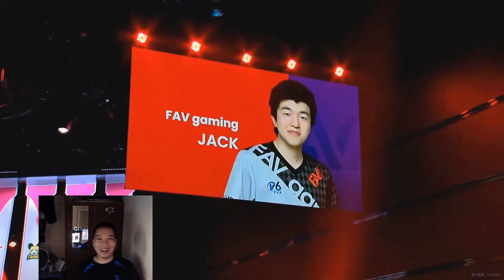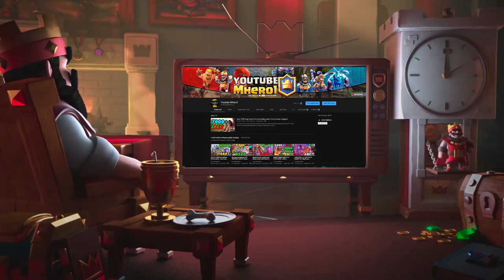🔥JACK vs Benzer Ridel 👈SemiFinal CRL EAST - Clash Royale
Clash Royale League East 2020 Special Season

Follow him!